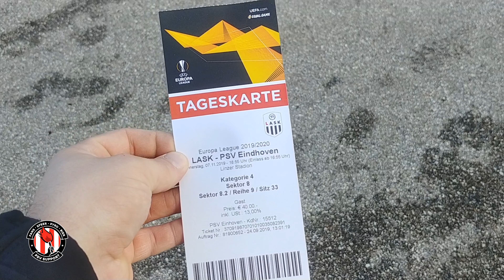Awayday naar Linz : LASK Linz-PSV : 07/11/2019 : 4-1